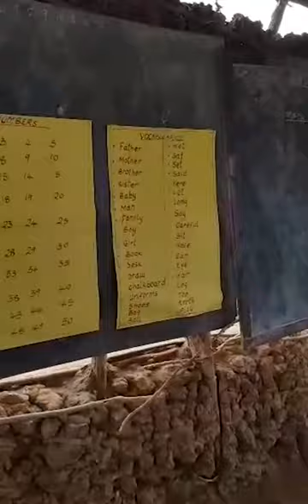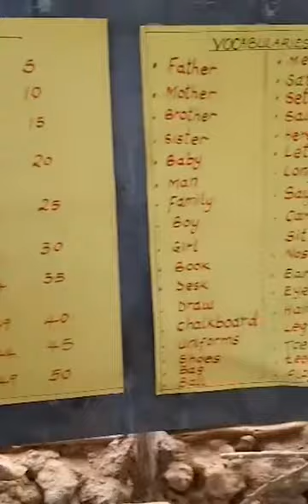حالة الفصول الدراسية فى إحدى المدارس الإبتدائية في جاراشا كليفى كينيا | د.هاني البنا